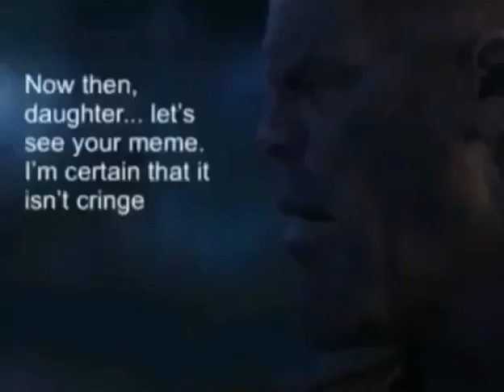kek or cringe with thanos